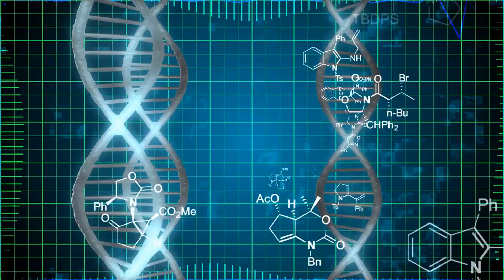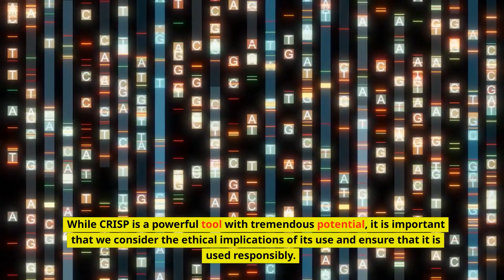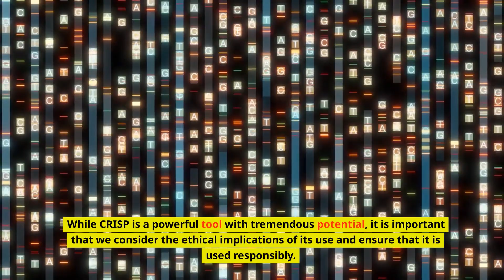CRISPR gene cutting technology explained.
Attributions